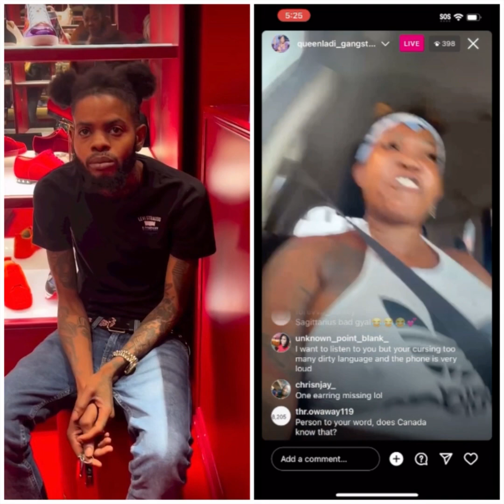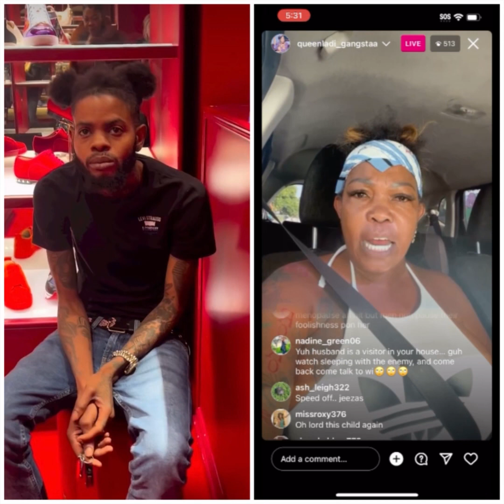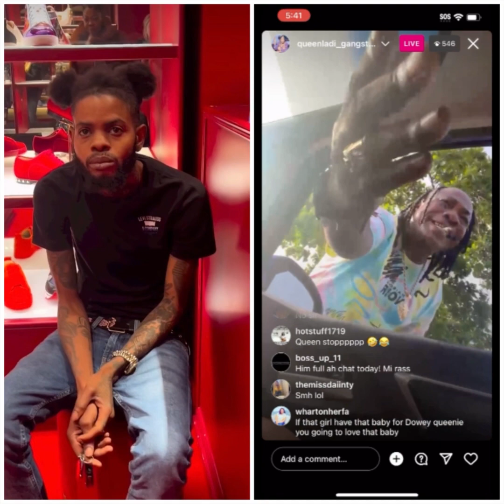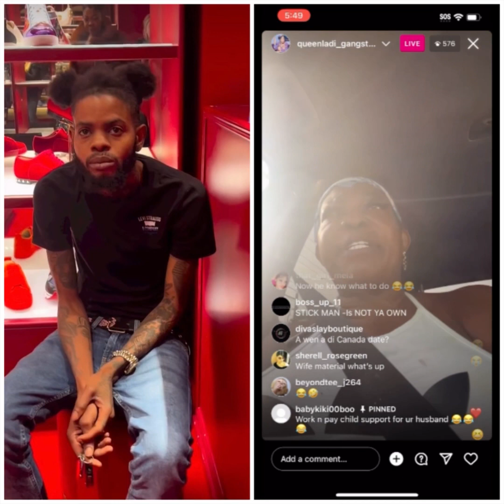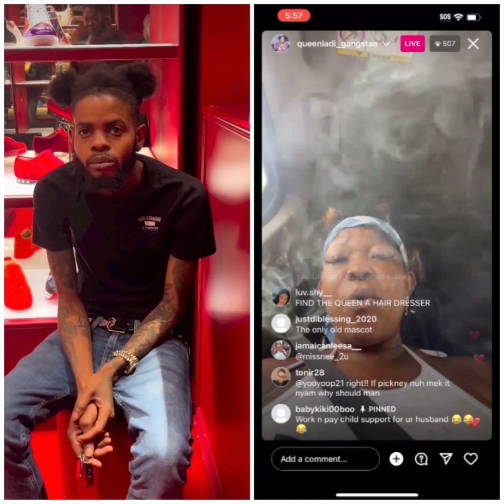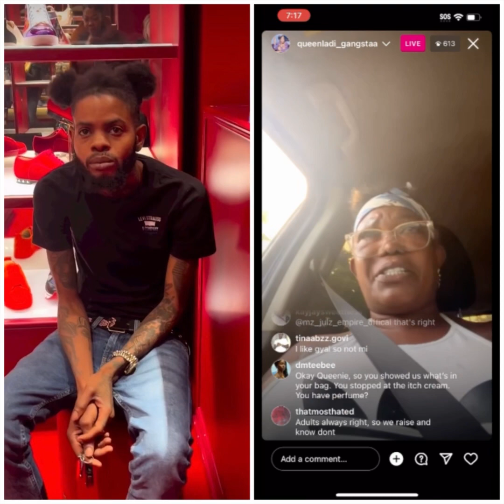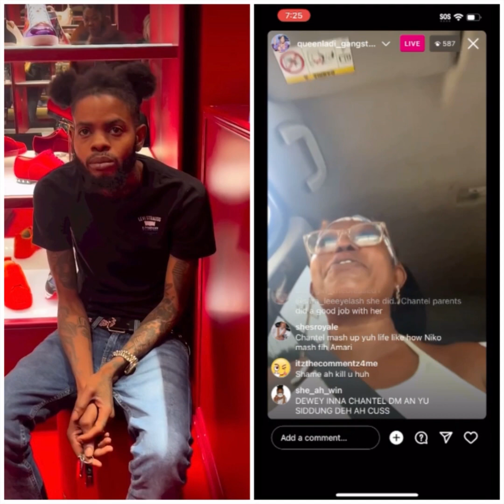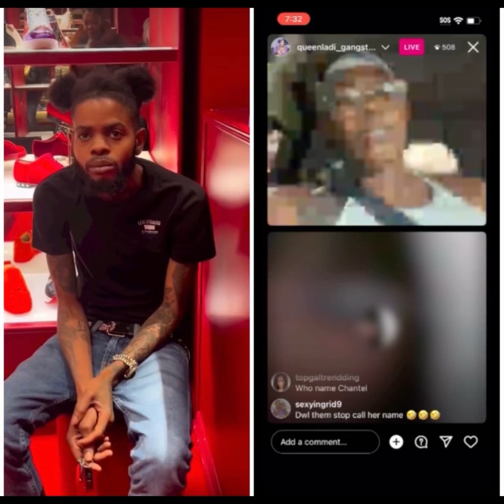WOMAN PREGNANT FOR DWEY QUEENiE NEED DNA TEST DONE